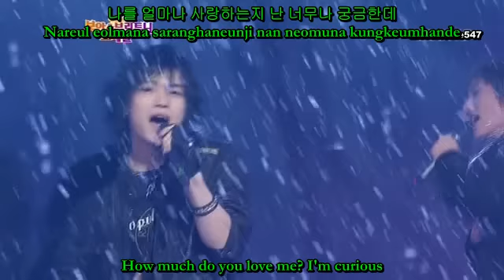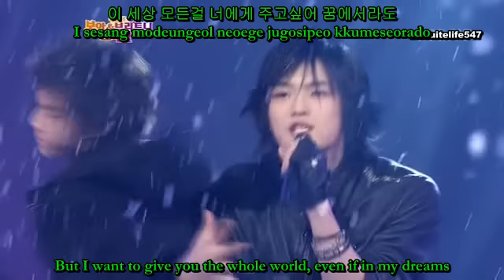DBSK - O Holy Night + Hug [BoA & Britney Showcase] (03.12.26) {Hangul, Romanization, Eng Sub}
DBSK - O Holy Night + Hug at BoA and Brittney Spears Showcase. December 26, 2003. Hangul, Romanization, Eng Sub.